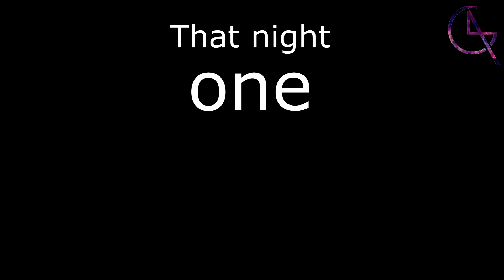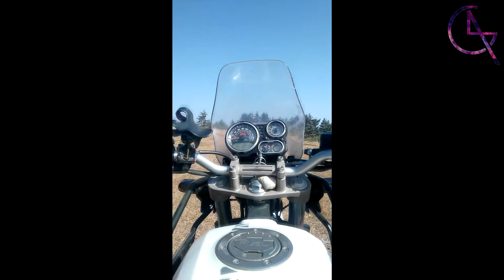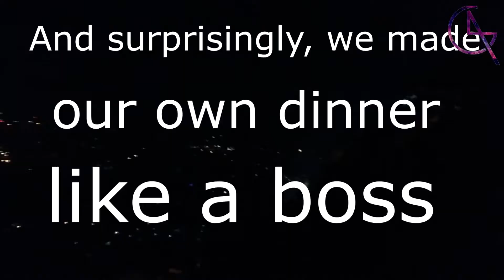CHAKRATA Uttarakhand's undiscovered Paradise - PART 2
This is my PART 2 video of the first on road bike trip video with my friends uploaded in this channel, I hope you like it. I am not good at this but still tried my best,  and will get better with time. :)

AbGeorgeTV

ab-george